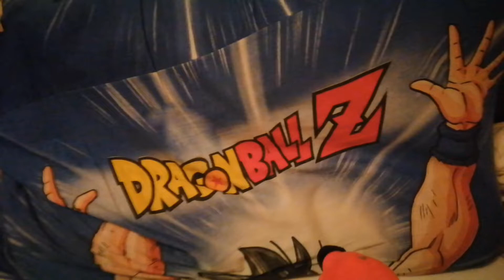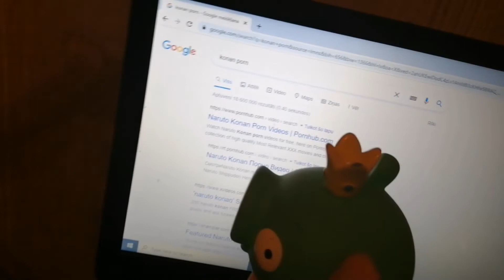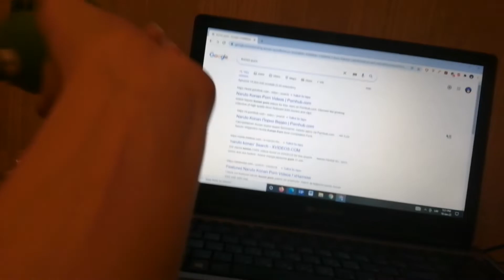Gt movie: the game show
Game show